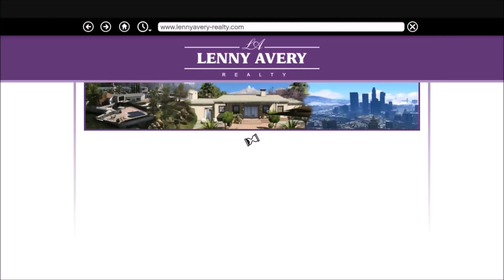Grand Theft Auto V Part 78: Planning out the Big One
So, after relocating our home to the Stirp Joint and murdering the crap out of Floyd and his girlfriend, we then head out to open up one of the last few Stranger and Freaks mission which is a free-roaming one. I don’t really have a problem with these types of missions but they don’t really interest me (I do take out one of the fifteen signs like he asks just to show off what they look like). I also think everyone would be bored to tears if I just drove around trying to break a bunch of signs or collecting parts to an “alien” ship. Regardless, it is a thing that people can do but it’s not for me. After that, we then head back to the stirp joint to start planning on how we are going to rob the Union Depository. We also start to scout out the bank and we get some hints as to why Trevor and Michael don’t really like each other (The players were told from near the beginning but this mission explains how Franklin gets to understand their falling out but, what bothers me the most, is how late in the game that this happens but, I’ll save that rant for another video).